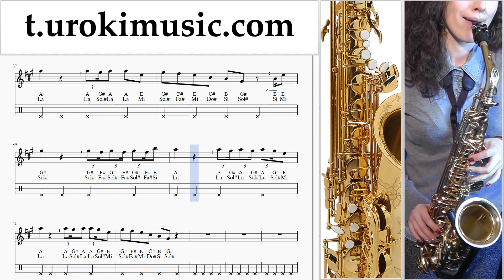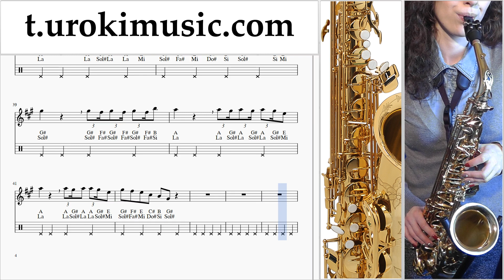สอนเล่นแซกโซโฟน (อัลโต) Jonas Brothers - Cool ตัวโน๊ต หัดเล่นแซกโซโฟน um-i-n796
สอนเล่นแซกโซโฟน (อัลโต) Jonas Brothers - Cool ตัวโน๊ต หัดเล่นแซกโซโฟน um-i-n796 กรุณาเขียนความคิดเห็นในการทำบทเรียนให้เป็นประโยชน์มากขึ้น?